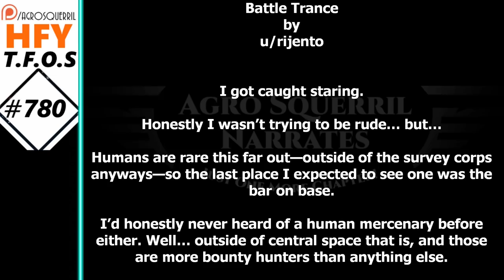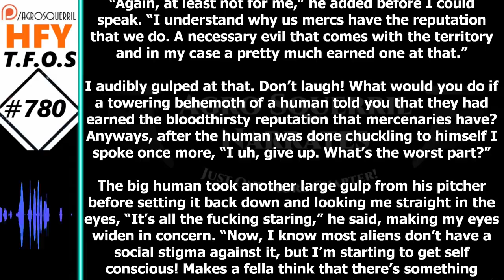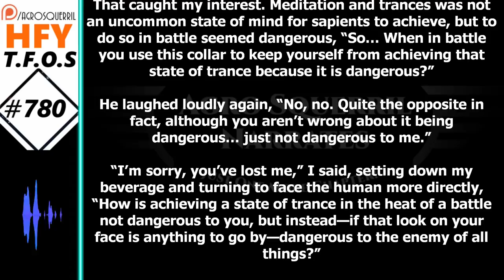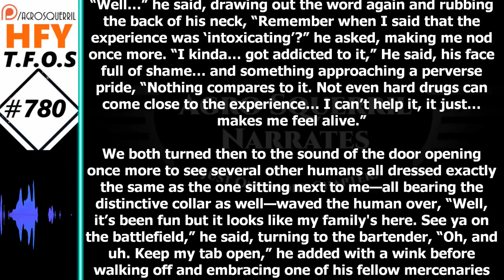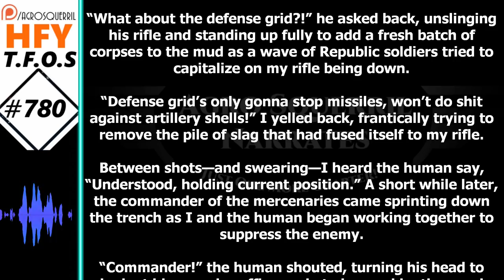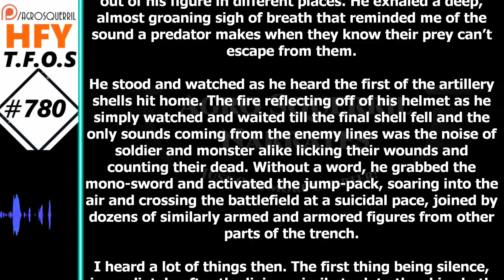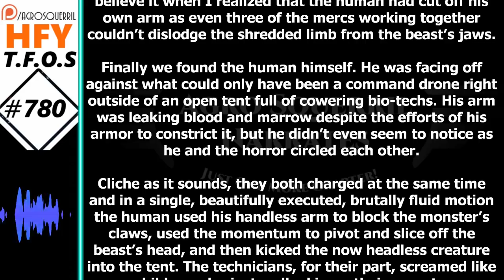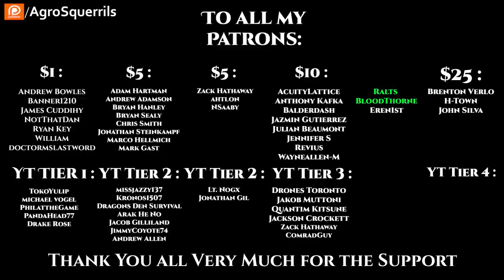Sci-Fi Short Stories- Battle Trance by rijento (HFY TFOS# 780)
{TimeStamps}
00:00 Intro
00:42 Battle Trance by rijento